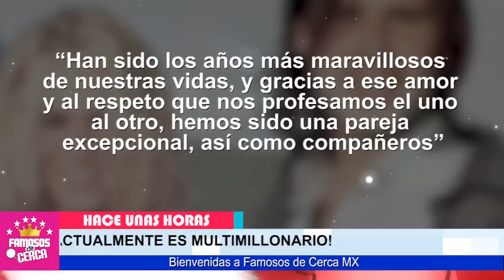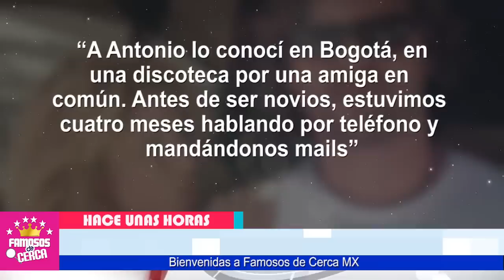😱🔥 𝗘𝗦 𝗨𝗡𝗔 𝗛𝗜𝗣𝗢𝗖𝗥𝗜𝗧𝗔....!!! Shakira Tuvo Un Desliz Antes Que Gerard Pique ¡ 𝗨𝗟𝗧𝗜𝗠𝗔 𝗛𝗢𝗥𝗔 !🔥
Aseguran que Shakira ya esta Acostumbrada a Ponerle el Cuerno a Sus Parejas.

 BIENVENIDOS!!!

Amigo de Gerard Pique HUNDE A SHAKIRA y Revela Fuerte Secreto de La Cantante.

 BIENVENIDOS!!!
suelta la sopa
televisa
exclusivas
venga la alegria
tv azteca
polemica
chismes
Entertainment
farandula mexico